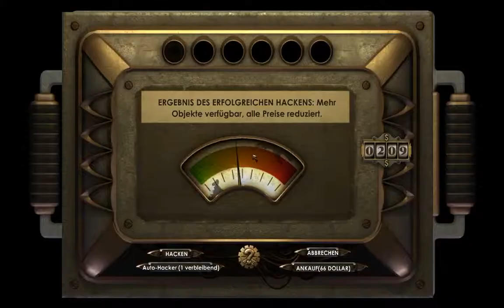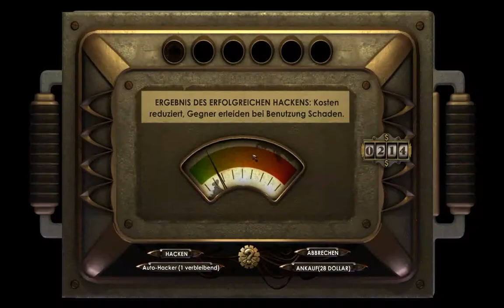Bioshock [LP] [Blind] Part 019 - Big Daddys im Ozean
Folge 4: Sei auch du ein Big Daddy bei Rapture